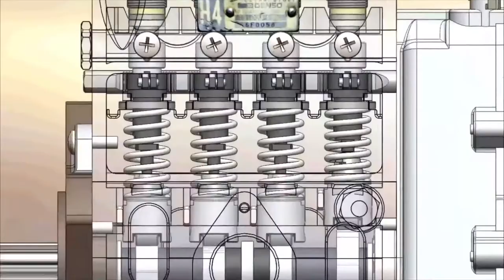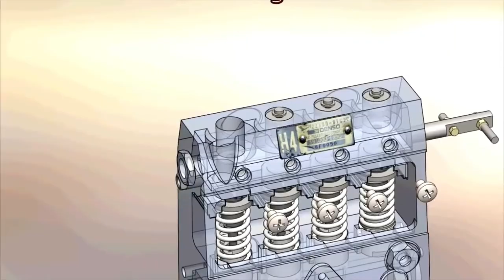PRÁCTICA DE LABORATORIO: Bombas de inyección desarmado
Práctica de Laboratorio:
Mecanica Automotriz
Bombas de inyección desarmado

Coordinador

Soporte Tecnológico